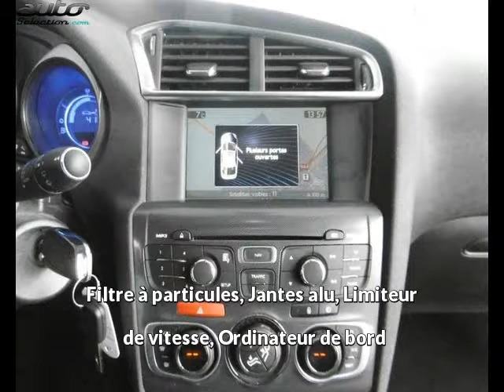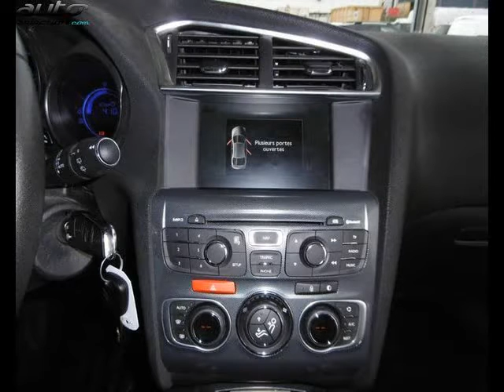Citroen c4 occasion visible à Tinqueux présentée par Citroen reims tinqueux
Cette Citroen c4 occasion disponible à Tinqueux dans le 51 est mise en vente par Citroen reims tinqueux - 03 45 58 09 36 - tous les détails sont